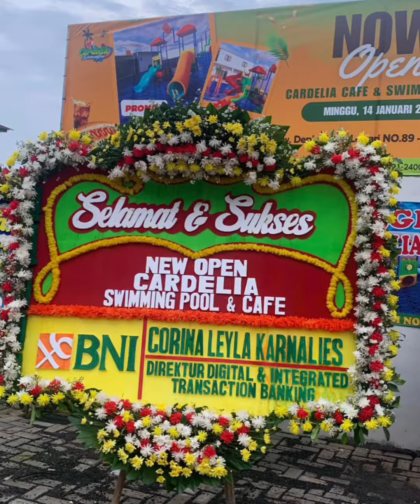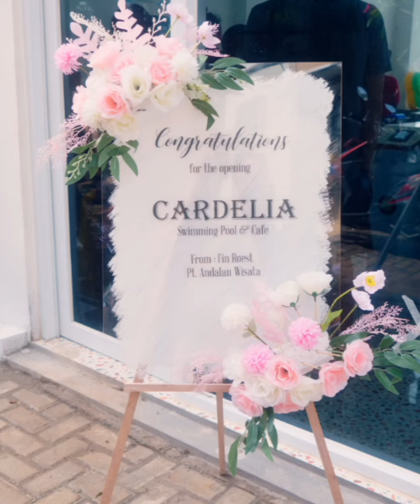CARDELIA CAFE and SWIMMING POOL Baru Dibuka Gaes Di Daerah Kreo